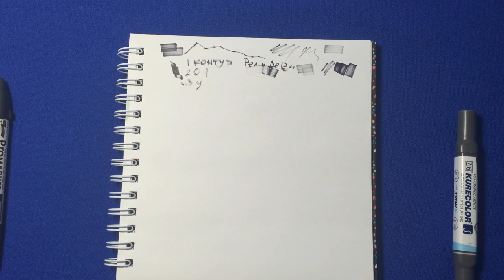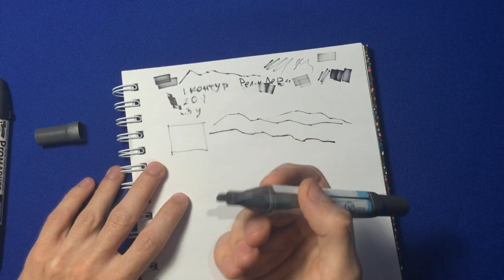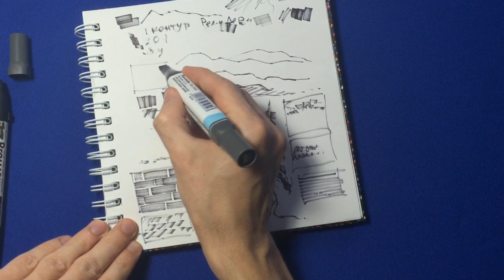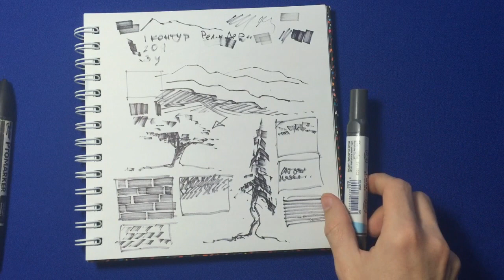КАК НАУЧИТЬСЯ РИСОВАТЬ МАРКЕРАМИ УРОК 9 / скетчинг для начинающих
Видео о ТЕХНИКЕ рисования маркерами. Благодарю Всех, кто приобрел мою PDF книжку по скетчингу. Книжка (пособие), а также все мастер-классы по рисованию городских пейзажей, красивых котов здесь